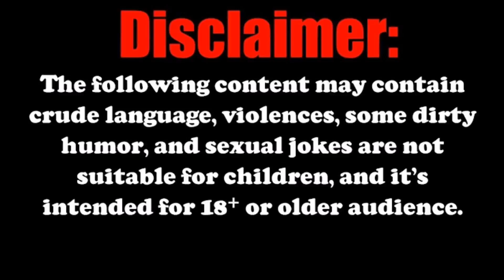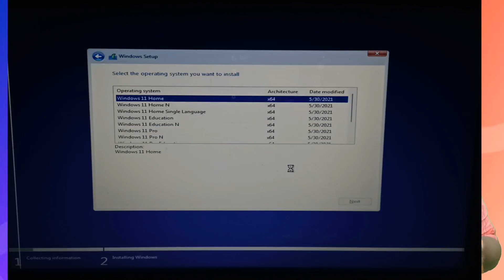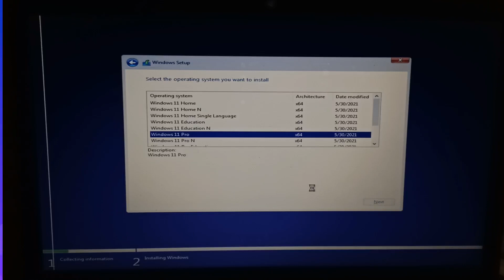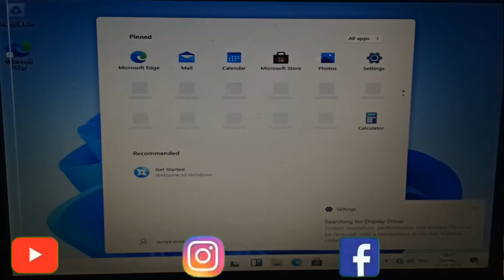HOW TO FIX THIS PC CAN'T RUN WINDOWS 11 IN TAMIL || WINDOWS 11 NOT INSTALL || SP&TECH